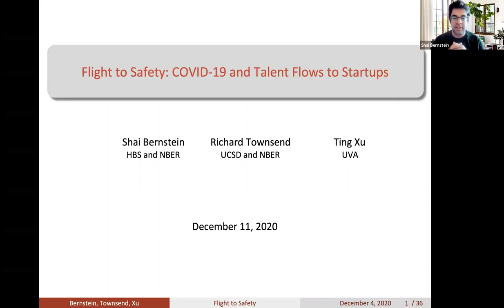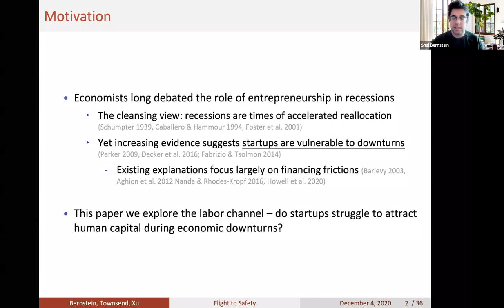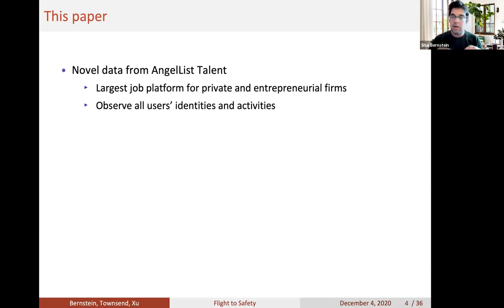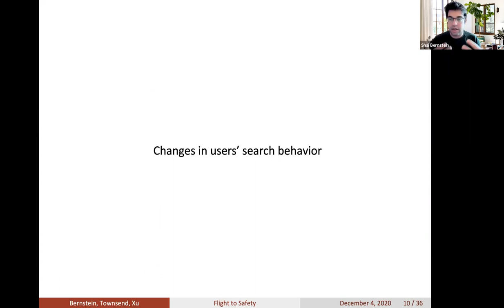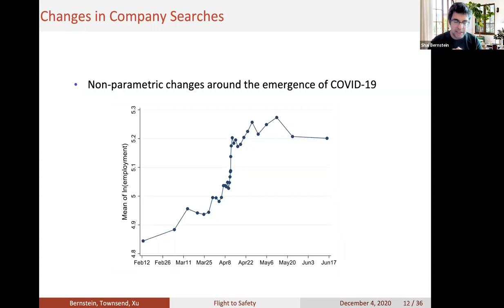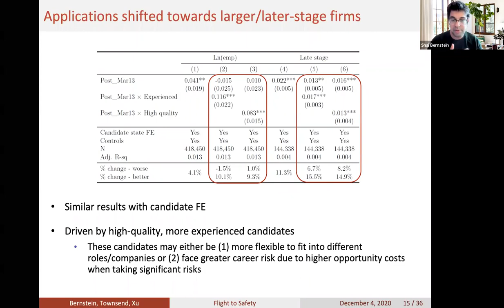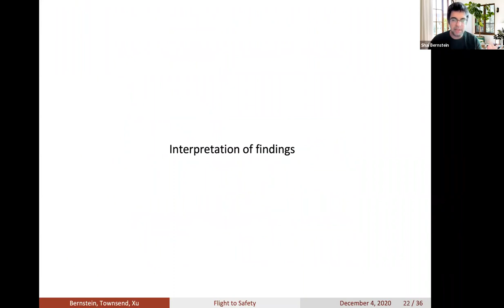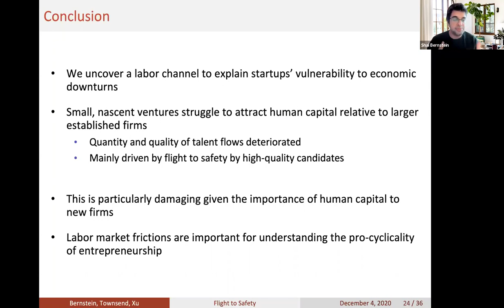2020, Shai Bernstein, "Job Search Behavior on the AngelList Talent Platform"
Flight to Safety: COVID-19 and Talent Flows to Startups

Shai Berstein, HBS and NBER
Richard Townsend, ICSD and NBER
Ting Xu, UVA